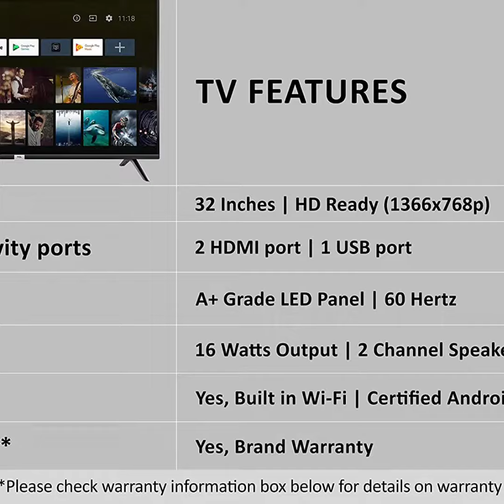TCL 80 cm (32 inches) HD Ready Certified Android Smart LED TV 32P30S (Black)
For more information about the product click above link